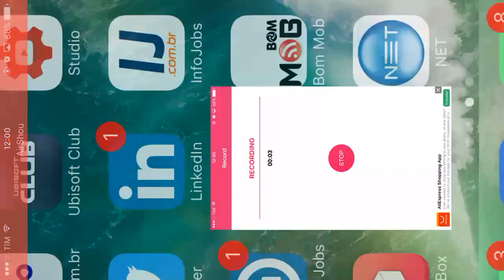🔥 MODERN COMBAT VERSUS | REVIEW Completo Da Versão SOFT LAUNCH!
Finalmente saiu o MCV! Faça download no link abaixo: (iOS / iPhone).